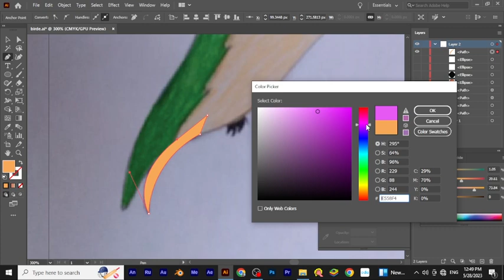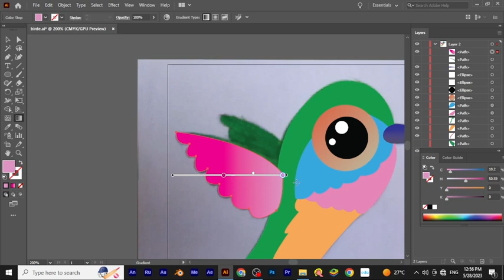parrots🦜 in illustrator / Subrat Kumar panda😌